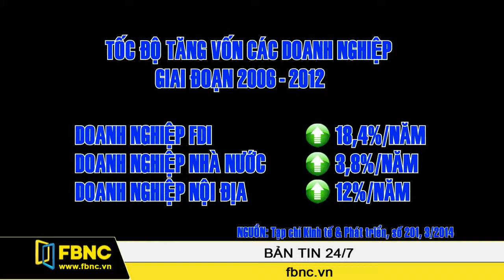10/01/2015: Bản Tin Cuối Tuần (Phần 3)